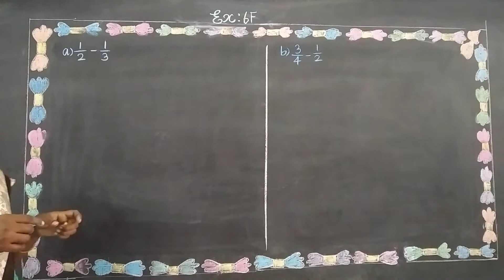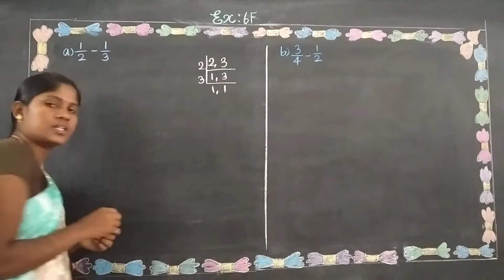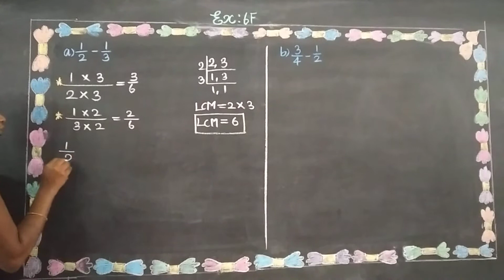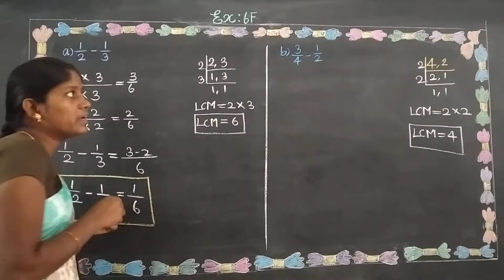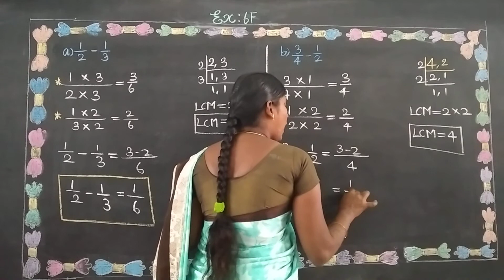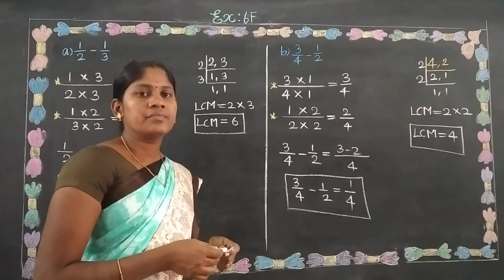EX 6F ( A & B ) Oxford Class 5 Mathematics